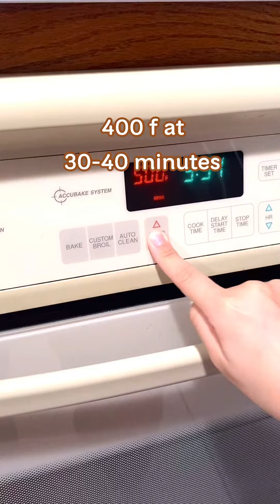How to make baked potatoes วิธีทำมันฝรั่งอบ ง่าย อร่อยจริงๆ